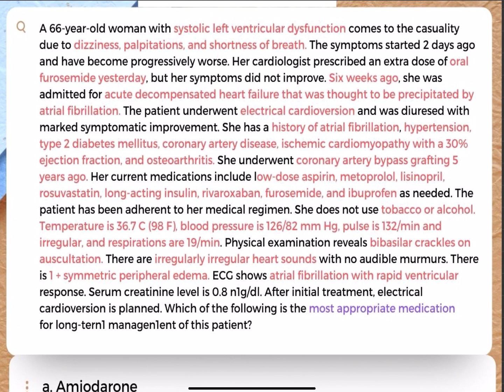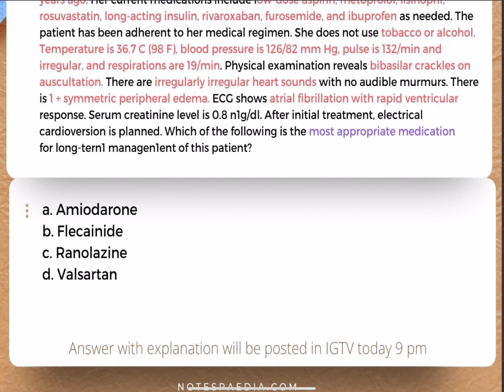CLINICAL NEXT PATTERN Q&A - Episode One | NEET PG | INICET | Notespaedia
Here we discuss the daily other day clinical questions posted in Notespaedia Instagram handle. We dissect the clinical vignettes in a systematic manner so that it is easily understandable. Hope you guys like the session.